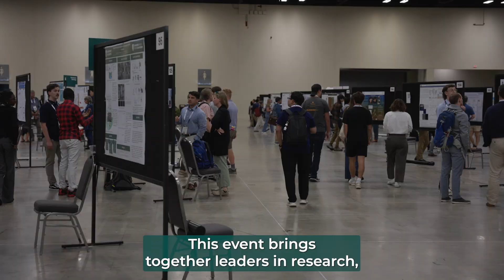🌎 GSA Connects 2025 Wrap-Up | Highlights from San Antonio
What an incredible week it’s been at GSA Connects 2025 in San Antonio! From inspiring sessions and field trips to student spotlights and award-winning research, the geoscience community once again came together to share knowledge, discoveries, and future directions for our planet.

Join GSA President Nathan Niemi as he reflects on the highlights of this year’s meeting; celebrating collaboration, innovation, and the passion that defines GSA.

Thank you to everyone who made GSA Connects 2025 unforgettable. We can’t wait to see you again next year at GSA Connects 2026 in Denver!